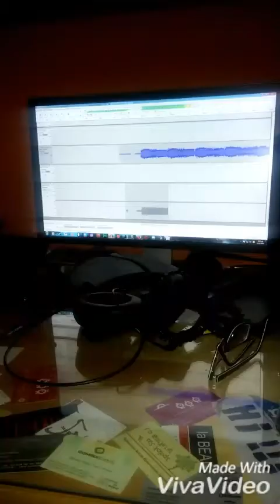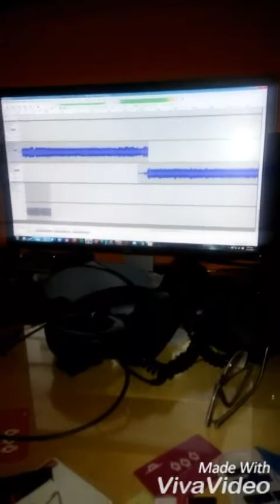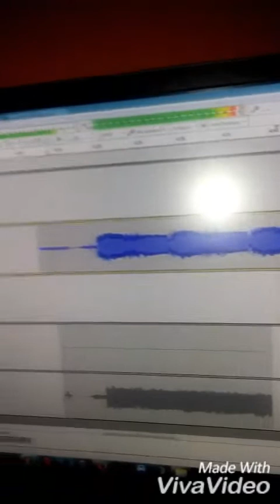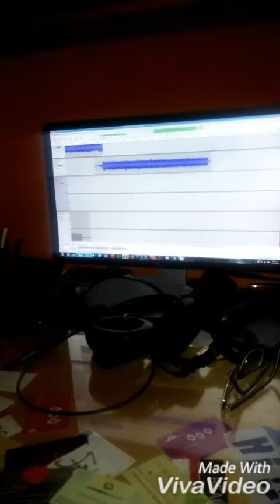Orion - Metallica guitar cover - mesa boogie mark 3